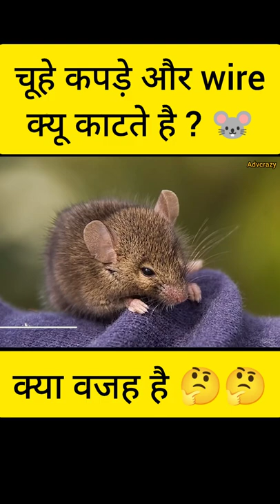चूहे कपड़े और wire क्यू काटते है | why mouse cutting things